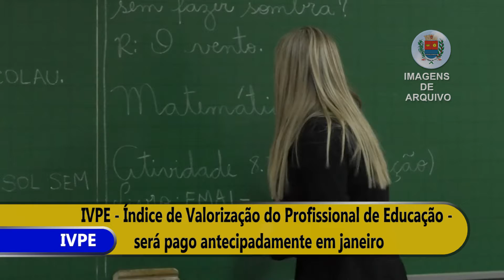IVPE será pago em janeiro